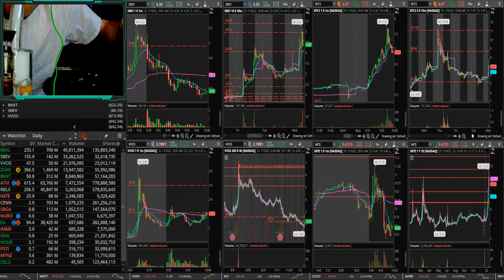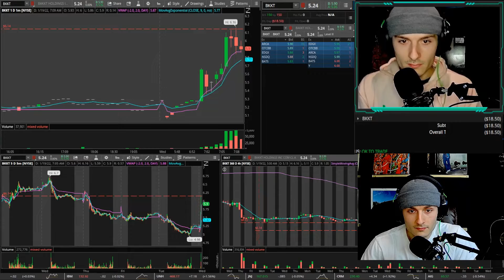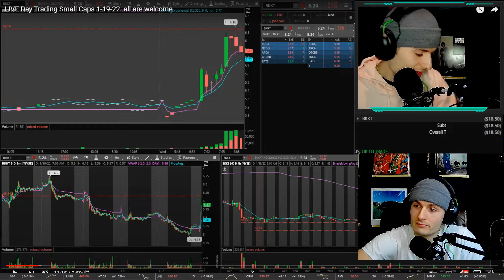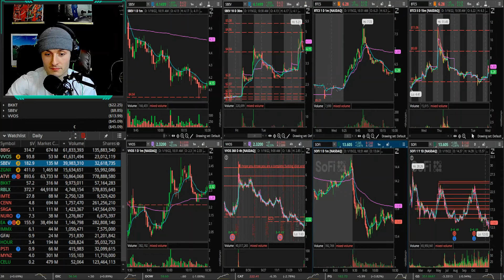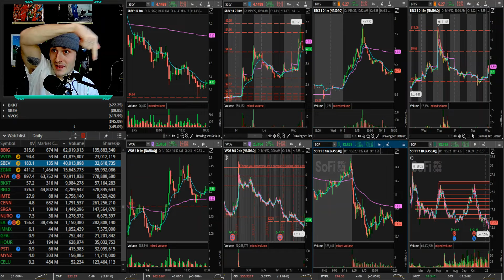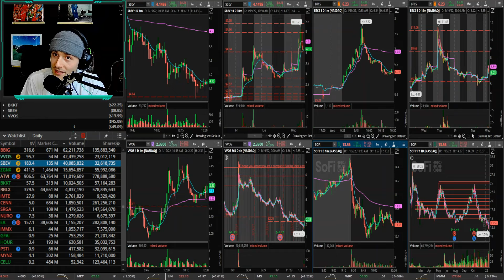The Market Played me like a Fiddle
Live Stream Everyday the Market is Open
7:00am-10:30am

Timestamps:
0:00 Yeah
00:31chill bro u tweakin
00:58 BKKT Spoof or am i just mad?
4:45 VVOS amazing amazing timing
5:48 Thoughts about the future